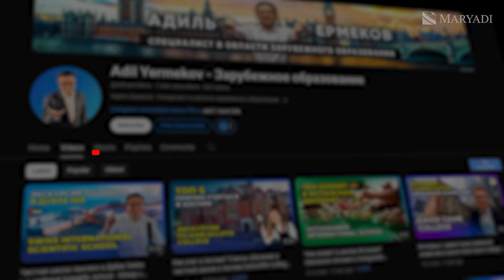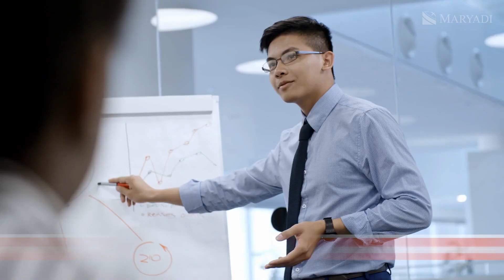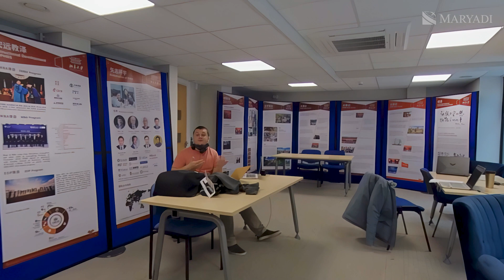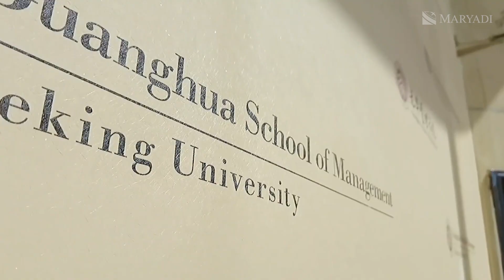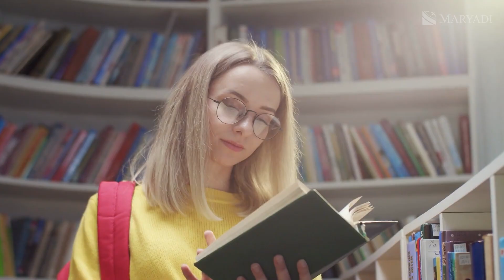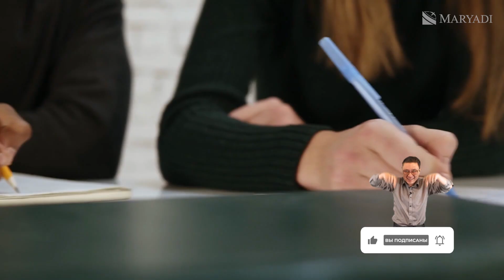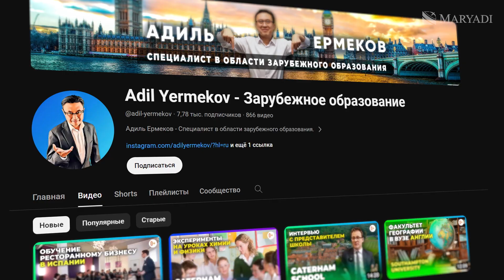Тур по Пекинскому университету в Оксфорде - Программы магистратуры в китайском университете в Англии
Присоединяйтесь к Адилю Ермекову в захватывающем туре по филиалу Пекинского университета в Оксфорде. Вы узнаете об обширных программах магистратуры в университете Peking University Business School, и о том, что делает этот китайский ВУЗ уникальным. Тур по университету в Англии включает в себя подробный обзор различных учебных зон, включая главный лекционный зал, а также инсайдерский взгляд на студенческую жизнь.

Видео также подчеркивает важность высшего образования в Англии и учебы в Англии, особенно для студентов, стремящихся получить магистерскую степень. Обращайтесь к нам, компании Maryadi, для получения бесплатной консультации, чтобы узнать больше об учебе в китайском университете и зарубежном образовании.